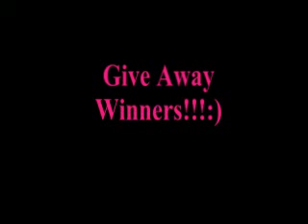Give Away Winners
Thank You soooo much for taking the time to enter!!! My 1st Place Winner is gabbbbriella. My 2nd Place winner is Kadensmama415. Please message me your info so, I can ship your prizes to you:) Thanks, Jessie